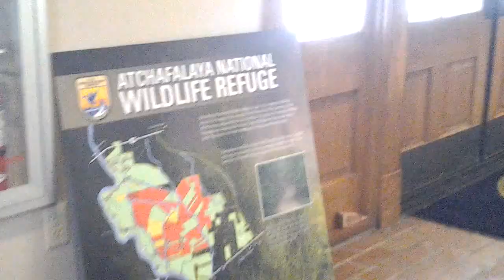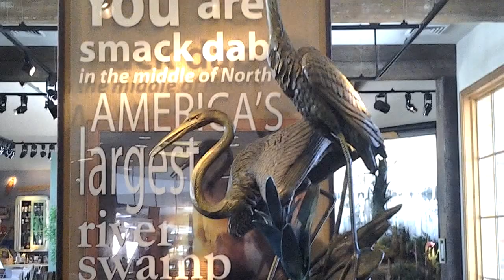BUZZEN TV...BUZZEN ACROSS AMERICA...LOUISIANA TRAVEL CENTER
This travel center in Louisiana offers a stunning visual of display, history, and music.